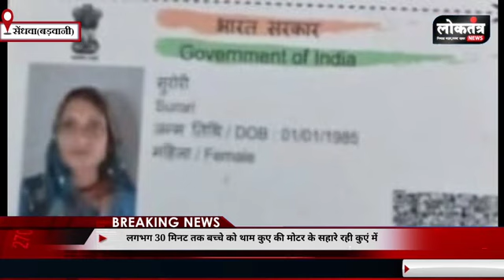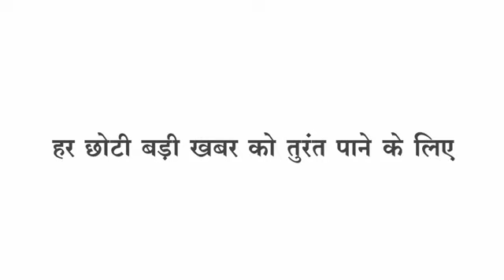Sendhwa खुद की जिंदगी दांव लगा माँ ने बचाई मासूम की जिंदगी खबर देख आप भी इस माँ को करेंगे सलाम